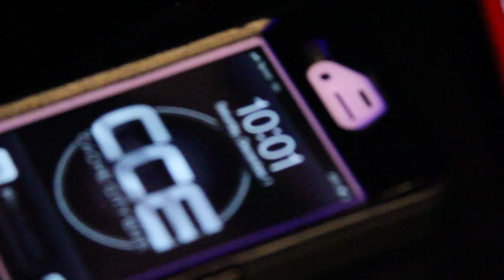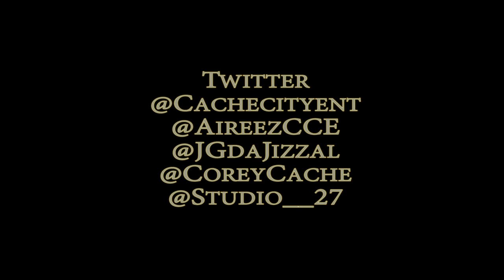Que Ball - Yung Air (Official Video)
"Que Ball" 3rd Video Release off of Cache City's Lastest Album "Black Sheep"
Produced by Johnny Boy
Directed & Edited by ILario (Studio__27)
"Black Sheep" Album Can b Downloaded @Cachecityent.com